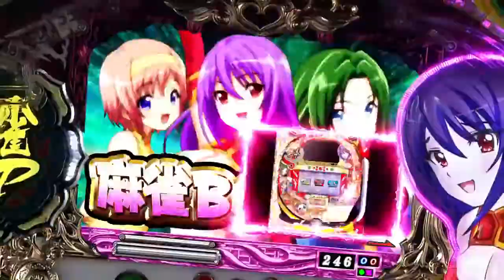CR麻雀物語～役満乱舞のドラム大戦～ PV